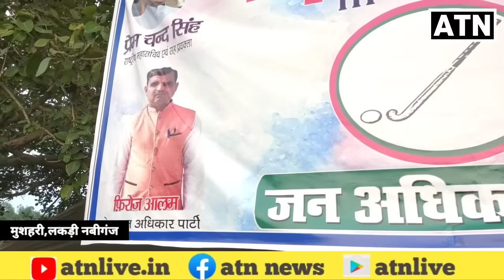जाने कौन से नेता अपने से खाना बना कर, बाढ़ पीड़ितों को खिला रहे है खाना-ATNLIVE.IN